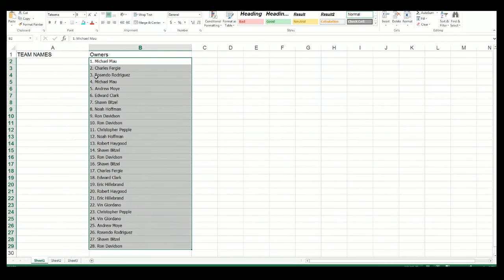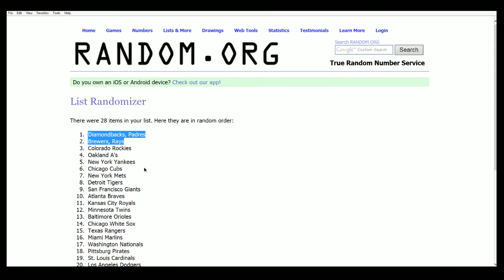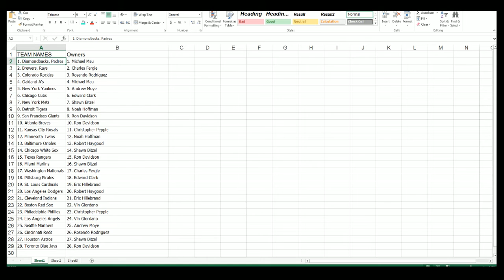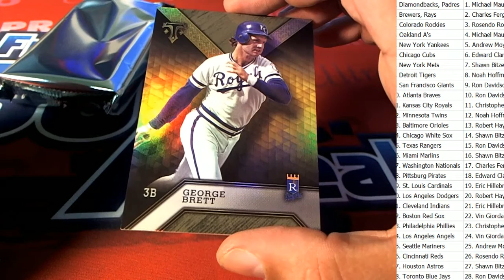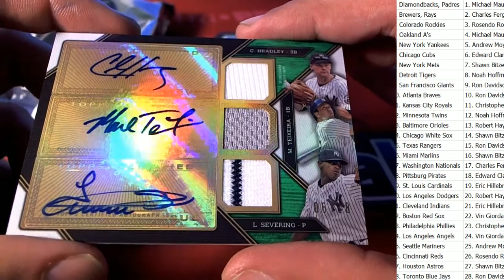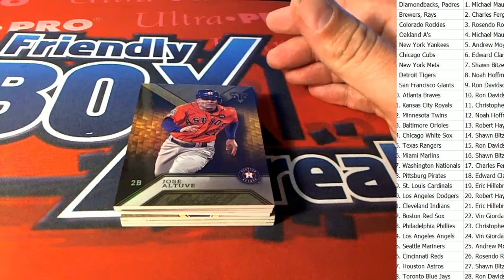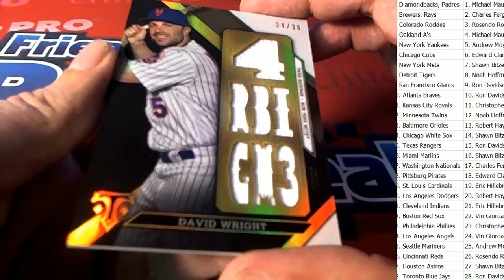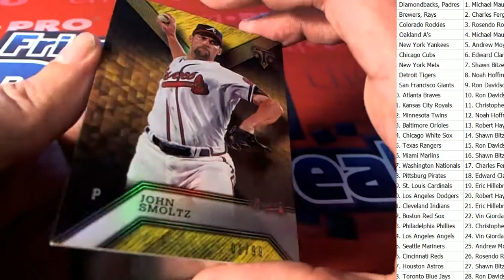2016 Topps Triple Threads Baseball Hobby Box ID TTTBB2T233